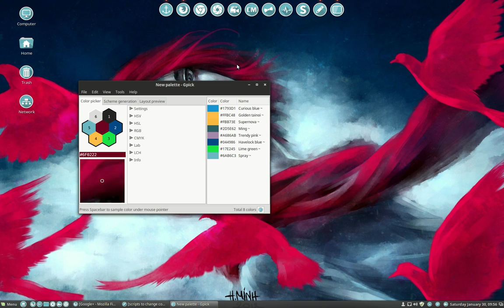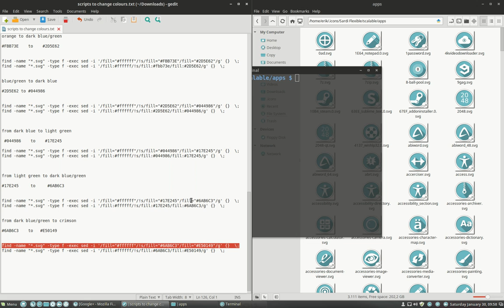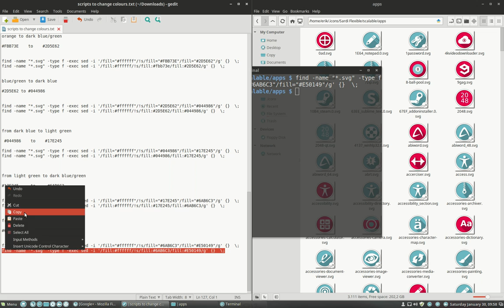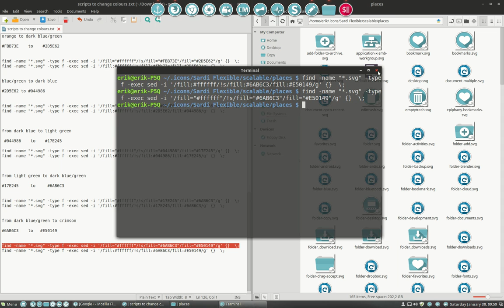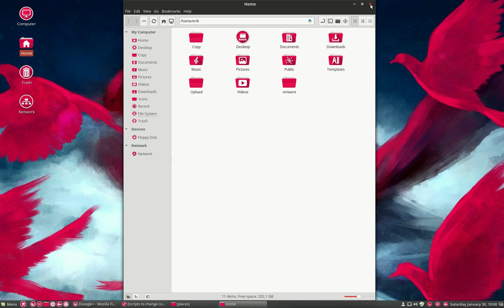How to change the color of Sardi Flexible from spray to crimson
Sardi Flexible is constructed in that way that you can have a new colorful icons set within minutes.
There are 16.5 millions of colours to choose from to change the background of this icon set.
You only need to apply 2 scripts on 4 folders and you have your own personal icon set.
Scripts, more examples and explanation can be found in the Sardi corner.